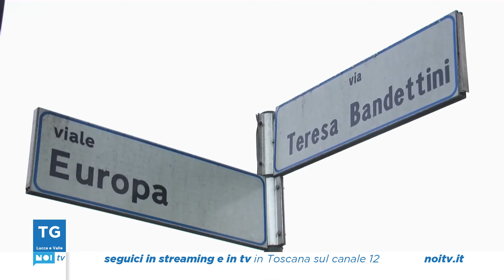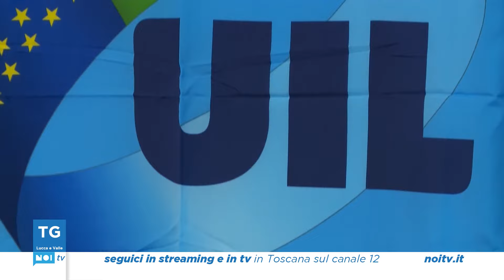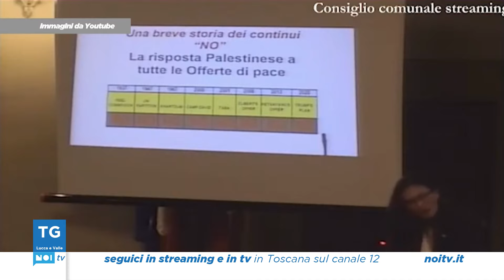Tg Noi Lucca e Valle | 13/11/2024